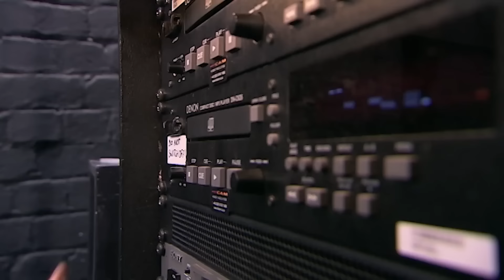20 BEST Solo Musicians On Got Talent 🤯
Got Talent World | 20 BEST Solo Musicians On Got Talent 🤯

Pierre Pihl - Denmark's Got Talent 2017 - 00:00
Sue Son - BGT 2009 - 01:09
Chooka - Australia's Got Talent 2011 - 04:11
Tokio Myers - BGT 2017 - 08:35
Taj Farrant - Australia's Got Talent 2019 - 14:26
Soon Keun Kwon - Canada's Got Talent 2024: 18:36
Paul Gbegbaje - BGT 2011: 22:50
Gonçalo Pires - Portugal's Got Talent 2020: 25:59
Julian Smith - BGT 2009: 28:49
Ale Funky - Asia's Got Talent 2019: 32:44
Mia Morris - AGT 2022: 36:29
Daria Batschi-Beleca - Romania's Got Talent 2021: 41:04
Johanne Astrid - Denmark's Got Talent 2017: 45:46
Kenny Petrie - BGT 2022: 46:57
Rares Florescu - Romania's Got Talent 2018: 50:25
Bogdan Alin Ota - Norway's Got Talent 2011: 53:29
Crissy Lee - BGT 2020: 57:26
Callum McPhie - Australia's Got Talent 2016: 1:01:27
Nicolás Gubetti - Argentina's Got Talent 2023: 1:03:48